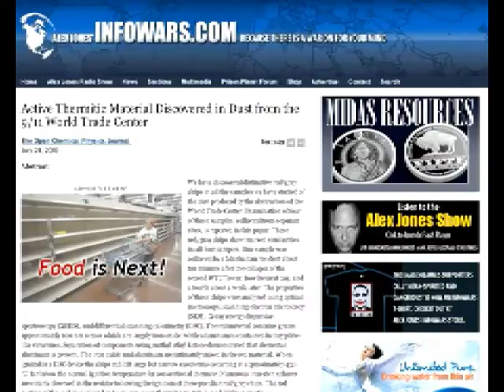Alex Jones Animation - Obaaama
Alexander Emerick "Alex" Jones (born February 11, 1974) is an American talk radio host, actor and filmmaker. His syndicated news/talk show The Alex Jones Show, based in Austin, Texas, airs via the Genesis Communication Network over 60 AM, FM, and shortwave radio stations across the United States and on the Internet. His websites include Infowars.com and PrisonPlanet.com.
Mainstream sources have described Jones as a conservative and as a right-wing conspiracy theorist.
Jones sees himself as a libertarian, and rejects being described as a right-winger. He has also called himself a paleoconservative. In a promotional biography he is described as an "aggressive constitutionalist".
Alex Jones has been the center of many controversies. Jones has accused the US government of being involved in the Oklahoma City bombing and September 11 attacks.

Please comment & rate to share.

Mirrored from Youtube Channel

JPMSELL

Produced by 44Connected
Lee Watts Ashton Under Lyne Lancs Gtr Manchester

Originally uploaded by YouTube Channel - JPMSELL

666 MK-Ultra CIA NSA police state nwo zionism jahbulon jay-z lady gaga economy banks finance war ww2 ww3 iraq afghanistan symbolism TV music film movies games celebrity freemason 300 council of foreign relations skull bones bohemian club illuminati rap secret societies 2012 free new world order annunaki david icke zecharia sitchen nibiru mayan bible prophecy politics bush blair obama usa uk planet-x eris ub313 Zeitgeist Michael jackson hollywood tv propaganda bilderberg trilateral conspiracy alex jones ventura foreign relations zecharia sitchen banks finance ufo aliens OVNIS Conspirations Gouvernementales Solar System World Mysteries New Technologies Secret Weapons Galaxies Universe Stars ★ Planets ★ Black Holes ★ Scientifiques ★ Mystères du Monde Roswell Religions Free Energy jared lee loughner Nikola Tesla Contact EBE Franc-Maçonnerie Bohemian Club Antéchrist 666 Blue Beam Project HAARP Project 2012 Media Manipulation Nazca Lines Nephilim Gods Dieu Bible Coran Torah Space Dimensions Grey Aliens Reptilians Nordics Insectoïds MHD Propulsion ADN DNA Manipulation Cosmic Relativity of Time Cosmology Astronomy Astrophysics Hubble Space Telescope 21 Décembre 2012 Mayan Calendar End of World Craft Doomsday dna upgrade Révélations Divulgation Disclosure Dossiers Secrets X-Files Bloodlines Babylonians Return of the Gods Starchild Skull 11 Nouvel Odre Mondial Satan Dajjal Egyptians Sumerians Hieroglyphics Pyramids Atlantide Archeology Spacecraft Mothership Time Travel Vortex Truth Vérité Paranormal Surnaturel Fantômes Poltergeist Inexpliqué Unexplained Phenomena Bermuda Triangle Invasion NDE Occulte Power Telepathy Telekinesis Brain Power Voyage Astral Faith Contacté Abducté Abduction Enlèvements Petits Gris Expériences SETI Zone 51 Area 51 Dreamland Nevada UFO Disclosure Ancient Aliens Ancient Astronauts Anakim Anannage Rephaim Cherubim Elohims Seraphim Zazzummin Giants Djinns Titans Fallen Angels Watchers Sons of Zadok Sons of Seth Uranids Cyclopeans Prometheans Olympians Asuras Elects Fomorians Gibborim Necromancers Rayless Ones Bent Ones funny fail ufo justin beiber x-factor Dogons Dagons Amaraka Nagas Naddreds Rakshasas Nagayunas Dragon Kings Urshu Brotherhood of the Snake alien experiment music anti nwo illuminati